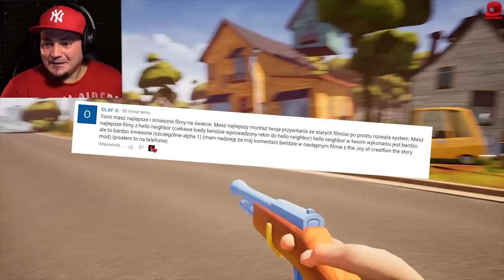😋 ZWYCIĘSTWO! SĄSIAD PADŁ JAK MUCHA! :D | Hello Neighbor #75 (PL/Po Polsku)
HELLO NEIGHBOUR - PL/Po Polsku - Let's Play (PL/Po Polsku) - SIEMA SĄSIAD!!!
Let's Play Hello Neighbor - PL/Po Polsku - Indie Horror Gameplay Playthrough

MUZYKA:
▶Horror Outro Music: